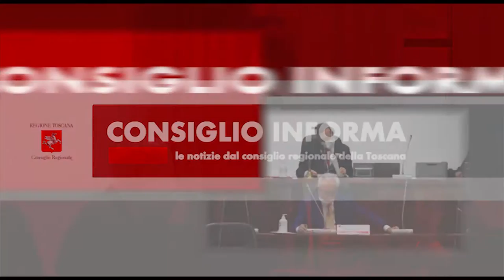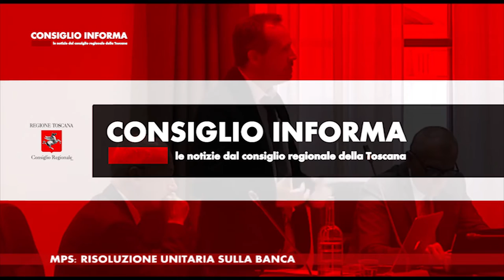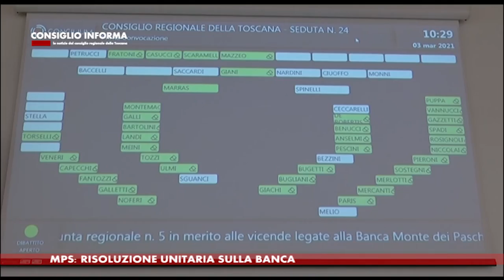SIENA TV - CONSIGLIO INFORMA 20210305